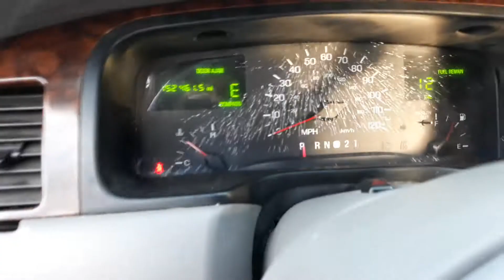1999 Lincoln Town Car startup